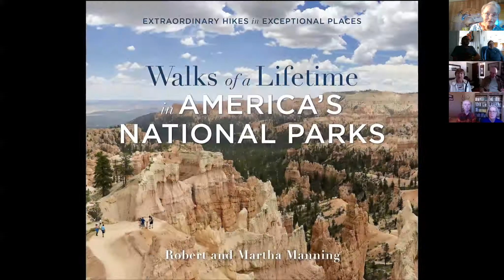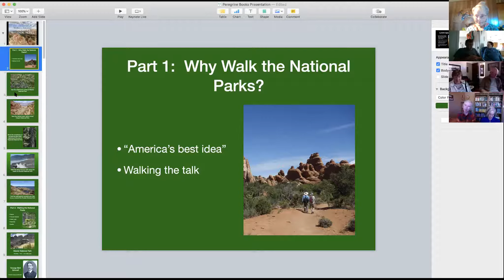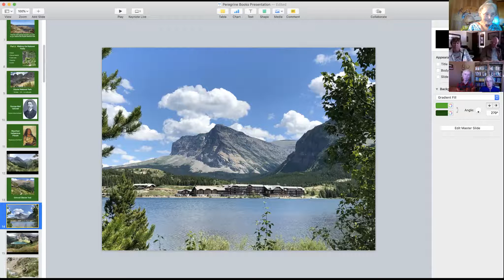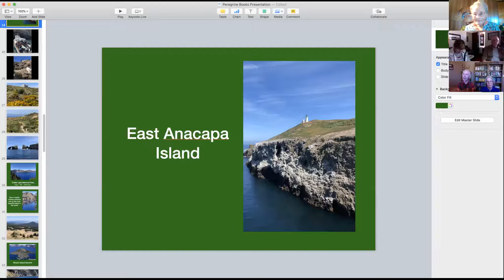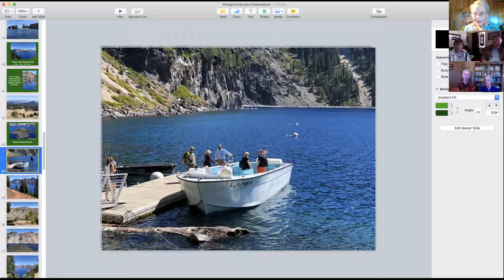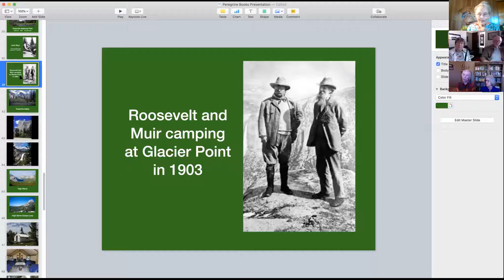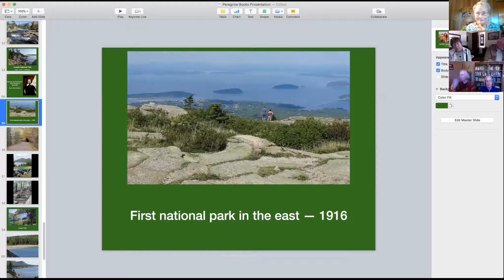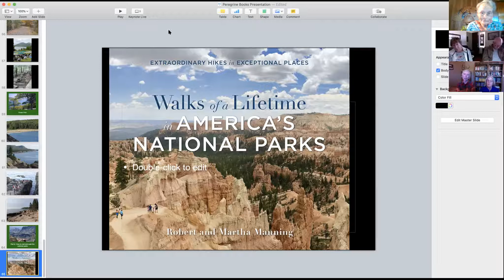Robert & Martha Manning Presentation | Walks of a Lifetime in America’s National Parks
Walk the national parks and find out for yourself why they are "America's best idea" and why walking is the richest way to experience and appreciate these iconic places. There can be no better guides than Bob and Martha Manning, longtime Hiking Ambassadors for the American Hiking Society and life-long stalwarts of the National Park System. In this book, the Mannings introduce and describe all the national parks and offer first-hand descriptions of the very best trails that lead walkers to the quintessential scenic vistas, celebrated rivers and lakes, majestic waterfalls, outstanding wildlife viewing areas, significant historic and prehistoric sites, and much more. These walks range from short nature trails to half and full-day hikes to backpacking trips. The book is richly illustrated with hundreds of color photographs, includes a wealth of practical advice on how to visit and hike the national parks and concludes with a plea to readers to evolve from national park visitors to national park stewards.